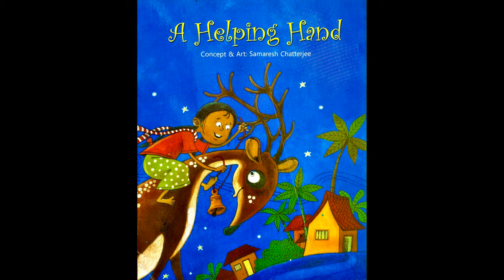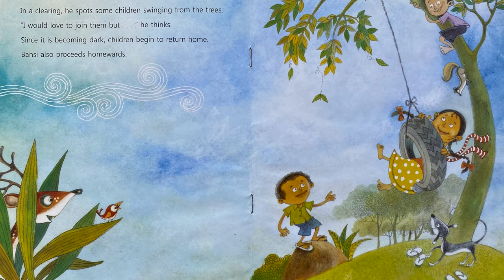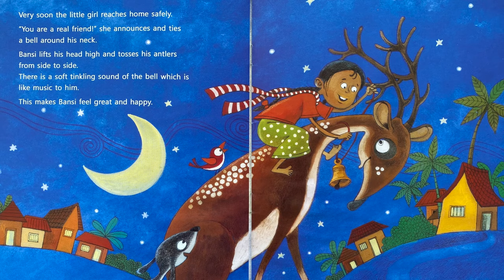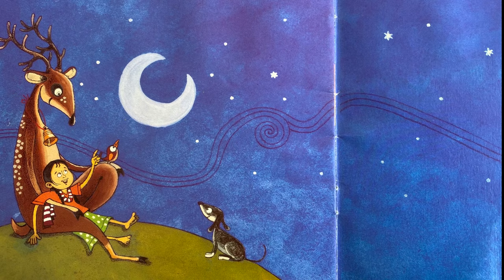A Helping Hand | Kids Stories | Story English | Chhitput Kahaniya | NBT India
Are you having a gloomy and a depressing day? Watch this story and learn how did Bansi, the Barasingha turned his depressing day into a happy day.

A Helping Hand is an English Story written by Mr Samaresh Chatterjee. It is a beautiful story for kids.
We might bad days, but then talking with someone, helping out someone might get you a new friend and it might take away the sadness and bring happiness your way.

Hey there, I am Sakshi, and I love reading books for kids.

On Chhitput Kahaniya channel, I narrate stories in English and Hindi.

I believe that stories and their morals stay with kids for life and hence, I handpick stories that kids would enjoy and at the same time learn something new!